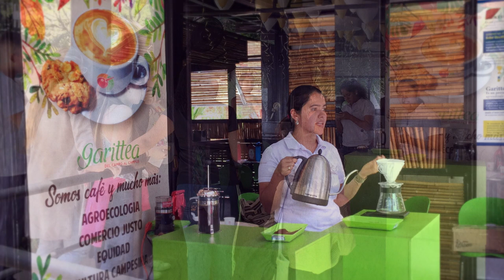COMPARTE El papel protagonista de las mujeres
Este vídeo visibiliza el papel protagonista de las mujeres en la cadena de valor del café, a través de las iniciativas de ASOPECAM y Garittea, ambas acompañadas por el Instituto Mayor Campesino – IMCA en el Valle del Cauca, Colombia.